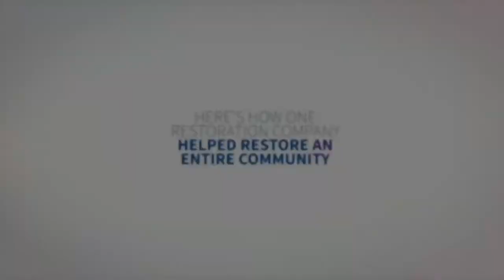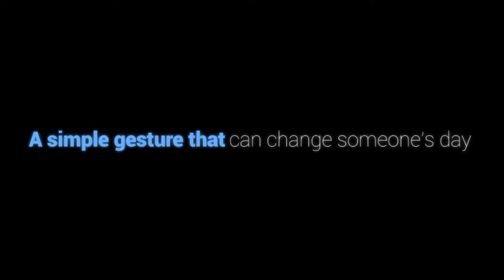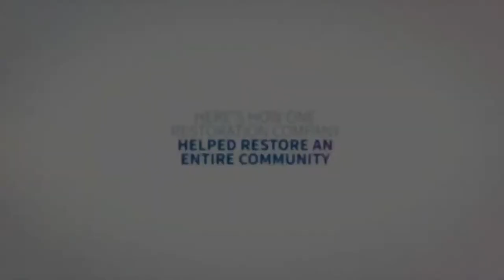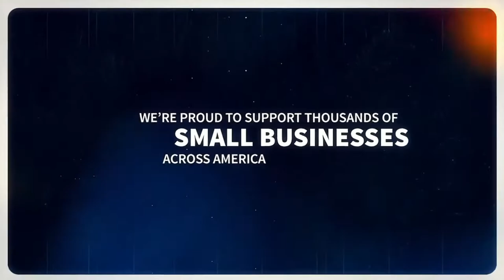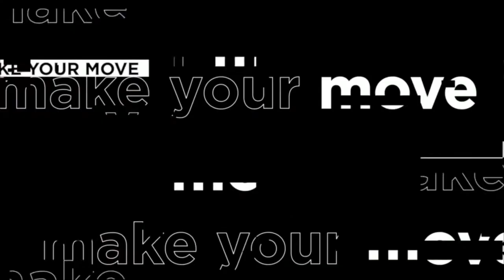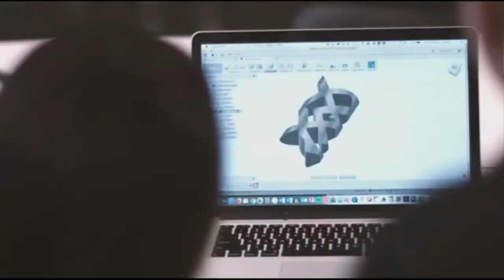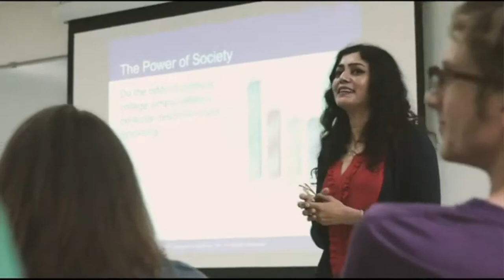WGTD Sports- 2021 Go Sports America Holiday Classic - Shoreland vs Reuther (Boys)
WGTD Sports- 2021 Go Sports America Holiday Classic - Shoreland vs Reuther (Boys) 12/27/21